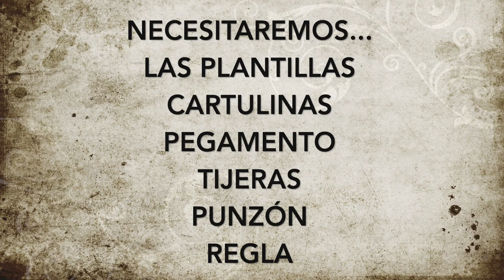🤡 IT 2 Pennywise 3D PaperCraft Halloween DIY ideas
🎵 La música del video: Happy_Haunts
Afrikaans:
DIT 2 Pennywyse 3D Papiercraft Halloween DIY idees
Arabic:
IT 2 بينيوايز 3D PaperCraft هالوين DIY الأفكار
Bangla:
এটি 2 পেনিয়ন 3D পেপারক্র্যাফট হ্যালোইন ডিড আইডিয়া
Bosnian (Latin):
To je dva Pennyna 3D ideja za noć veštica.
Bulgarian:
IT 2 Пенимъдрец 3D Хартиукрафт празник DIY идеи
Catalan:
AIXÒ 2 Pennywise 3 d idees de DIY de Halloween de PaperCraft
Chinese Simplified:
IT 2 Pennywise 3D 纸工艺万圣节 DIY 创意
Chinese Traditional:
IT 2 Pennywise 3D 紙工藝萬聖節 DIY 創意
Cantonese (Traditional):
Croatian:
IT 2 Pennywise 3D PaperCraft Halloween DIY ideje
Czech:
IT 2 Pennymoudrá 3D PaperCraft Halloween DIY myšlenky
Danish:
Det 2 pennywise 3D PaperCraft Halloween DIY ideer
Dutch:
HET 2 Pennywise 3D PaperCraft Halloween DIY ideeën
English:
Estonian:
IT 2 Pennywise 3D PaperCraft Halloween DIY ideid
Fijian:
SA 2 Pennywise 3D PaperCraft Halloween DIY vakasama
Filipino:
ITONG 2 Pennywise 3D PaperCraft Halloween DIY ideya
Finnish:
2 Pennywise 3D PaperCraft Halloween DIY ideoita
French:
IT 2 Pennywise 3D PaperCraft Idées de bricolage Halloween
German:
IT 2 Pennywise 3D PaperCraft Halloween DIY Ideen
Greek:
2D cartyιδέες για μαστορέματα
Haitian Creole:
LI 2 Pennywise 3D PaperCraft fèt lanmò DIY ide
Hebrew:
IT 2 פנת'ייז 3D PaperCraft ליל כל הקדושים רעיונות DIY
Hindi:
आईटी 2 Pennywise 3 डी PaperCraft हेलोवीन DIY विचारों
Hmong Daw:
NWS 2 Pennywise 3D PaperCraft Xus DIY tswv yim
Hungarian:
IT 2 Pennywise 3D PaperCraft Halloween DIY ötletek
Icelandic:
Það 2 Pennywise 3D PaperCraft Halloween DIY hugmyndir
Indonesian:
IT 2 Pennywise 3D PaperCraft Halloween DIY ide
Italian:
IT 2 Pennywise 3D PaperCraft Halloween fai da te idee
Japanese:
IT 2 ペニーワイズ 3D ペーパークラフト ハロウィーン DIY アイデア
Kiswahili:
NI 2 Pennywise 3D PaperCraft Halloween DIY mawazo
Klingon:
'oH 2 Pennywise 3d papercraft halloween DIY qech
Klingon (pIqaD):
Korean:
IT 2 페니 와이즈 3D 종이 공예 할로윈 DIY 아이디어
Latvian:
TĀ 2 pennywise 3D PaperCraft Halloween DIY Ideas
Lithuanian:
IT 2 Pennywise 3D PaperCraft Helovinas DIY idėjos
Malagasy:
IZANY 2 Pennywise 3D PaperCraft Halloween DIY hevitra
Malay:
Ia 2 Pennywise 3D PaperCraft Halloween yang DIY idea-idea
Maltese:
IT 2 Pennywise 3D PaperCraft Halloween ideat DIY
Yucatec Maya:
Norwegian Bokmål:
IT 2 Pennywise 3D Papirfigurer Halloween DIY ideer
Querétaro Otomi:
Persian:
2 Pennywise 3D PaperCraft ایده های هالووین DIY
Polish:
IT 2 Pennywise pomysły na Halloweenrękodzieło zrób to sam
Portuguese:
IT 2 Pennywise 3D PaperCraft Halloween idéias DIY
Romanian:
IT 2 Pennywise 3D PaperCraft idei DIY
Russian:
IT 2 Пеннивайз 3D PaperCraft Хэллоуин DIY идеи
Samoan:
E 2 Pennywise 3D PaperCraft Halloween DIY o manatu
Serbian (Cyrillic):
2 Пеннајмудре 3D Спајарница за Ноћ вештица
Serbian (Latin):
2 Pennajmudre 3D Spajarnica za Noć veštica
Slovak:
IT 2 Pennywise 3D PaperCraft Halloween DIY nápady
Slovenian:
IT 2 Pennywise 3D PaperCraft Halloween DIY idej
Spanish:
Swedish:
Det 2 Pennywise 3D PaperCraft Halloween DIY idéer
Tahitian:
E 2 Pennywise 3D PaperCraft Halloween DIY mau manao
Tamil:
இது 2 பென்னிவைஸ் 3D PaperCraft ஹாலோவீன் DIY யோசனைகள்
Telugu:
ఇది 2 పెన్నీవైజ్ 3డి పేపర్ క్రాఫ్ట్ హాలోవీన్ డివై ఐడియాస్
Thai:
ไอที 2 Pennywise 3D ของเรา
Tongan:
'Oku 2 Pennywise 3D PaperCraft Halouini DIY ngaahi fakakaukau
Turkish:
IT 2 Pennywise 3D PaperCraft Halloween DIY fikirler
Ukrainian:
Це 2 Pennywise 3D урок Хеллоуїн ідеї DIY
Urdu:
یہ 2 پاننیوسی 3D PaperCraft ہالووین DIY خیالات
Vietnamese:
IT 2 Pennywise 3D PaperCraft Halloween DIY ý tưởng
Welsh:
TG 2 Pennywise 3D PaperCraft syniadau DIY Calan Gaeaf